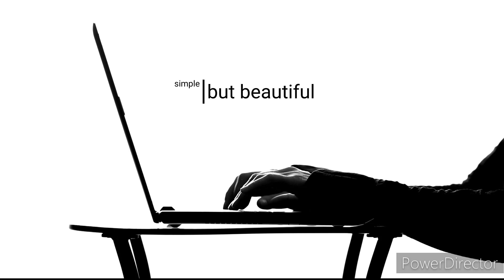Ann Morrison Park Drone Footage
First time editing drone footage! I used @PowerDirectorOfficial, which wouldn't let me add sound, other than the intro... It's a work in progress, lol.